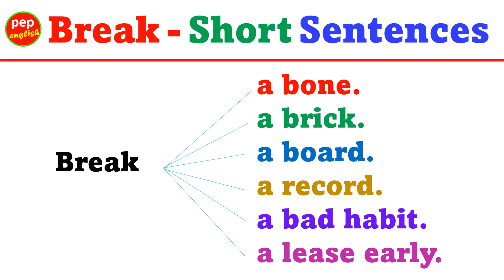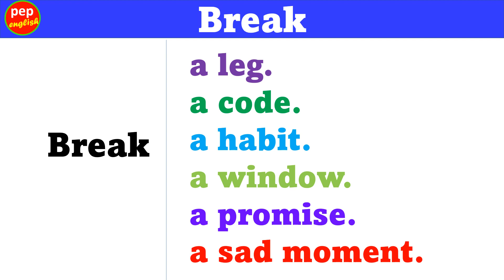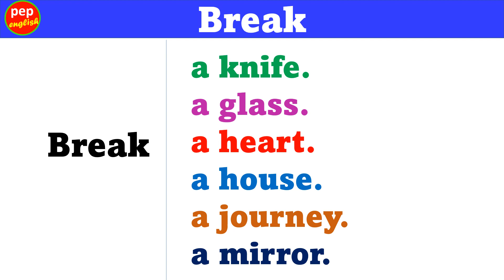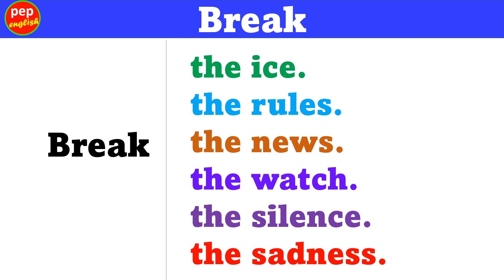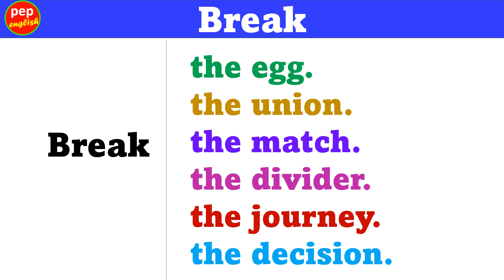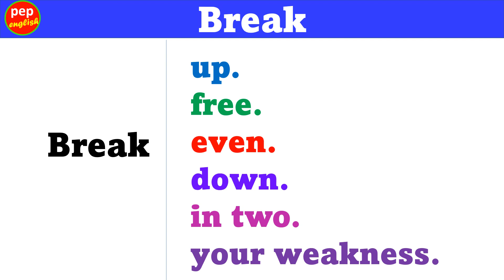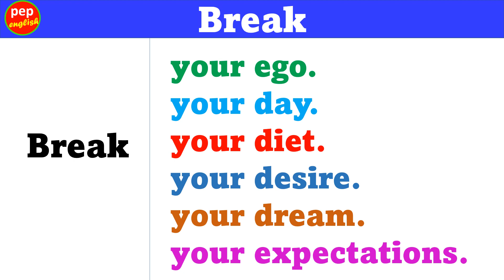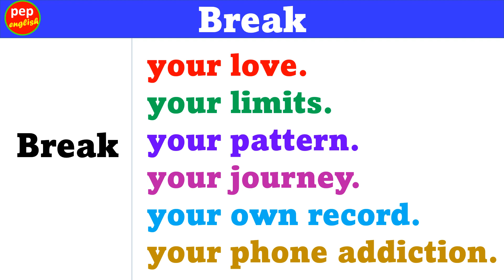Short sentences in English | Daily use English sentences | Sentence making with Break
Simple sentences with Break